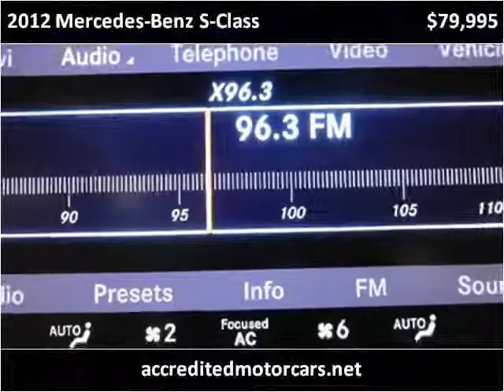2012 Mercedes-Benz S-Class Used Cars Little Ferry NJ